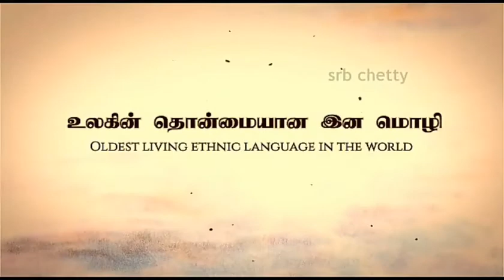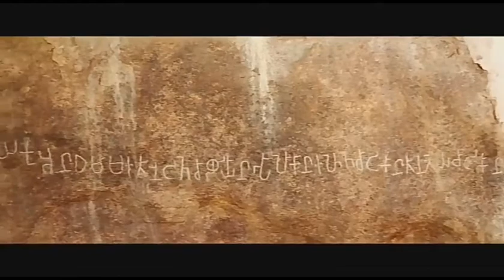"சங்கத்தமிழா"பாடல்| Sangathamizha song🔥